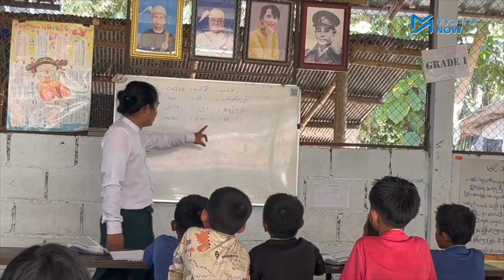စစ်ဘေးရှောင် ကလေးငယ်များကို စာသင်ပေးနေသူ တော်လှန်ရေးသမား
စစ်အာဏာမသိမ်းခင်က ပုဂ္ဂလိကျောင်းတစ်ခုတွင် စာသင်ကြားရင်း ပညာဒါနကျောင်းတစ်ခုကို ဦးစီးလုပ်ကိုင်ခဲ့သည့် လူငယ်ကျောင်းဆရာ တစ်ဦးသည် စစ်အာဏာသိမ်းပြီးနောက် လက်နက်ကိုင်တော်လှန်ရေးသမားတစ်ယောက် ဖြစ်လာခဲ့သည်။

ရန်ကုန်မြို့မှ အသက် ၂၅နှစ်အရွယ် ကိုသားထက်ဇော်သည် လက်ရှိတွင် ထိုင်း-မြန်မာ နယ်စပ်ရှိ ‘မင်းသုဝဏ်ကျောင်း’ တွင် စစ်ဘေးရှောင်များနှင့် နိုင်ငံရေးကြောင့်တိမ်းရှောင်ရသူများ၏ ကလေးများကို စာသင်ကြားပေးနေသည်။